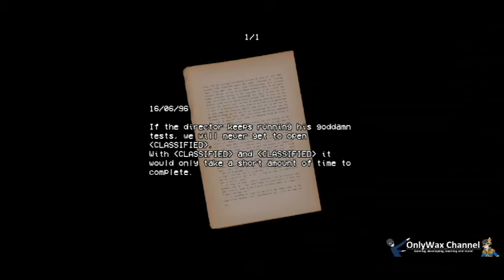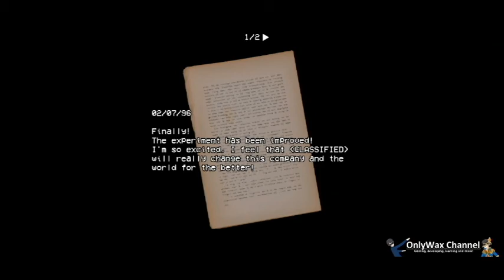Let's Play Security Booth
Be a night shift security, an indie horror game by Kyle Horwood:
I also talk about a friend, Y. Huang.